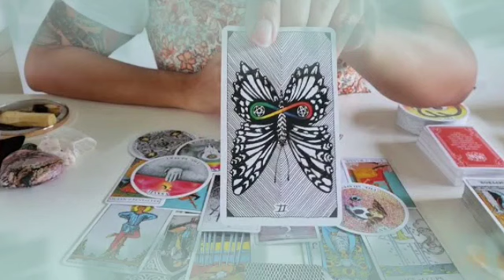برج الدلو من 11 إلى 18 نوفمبر2021 /هل أنت في علاقة ثلاثية🤔سر لم تعرفه من قبل خليك قوي بعد عسر يسر🤲